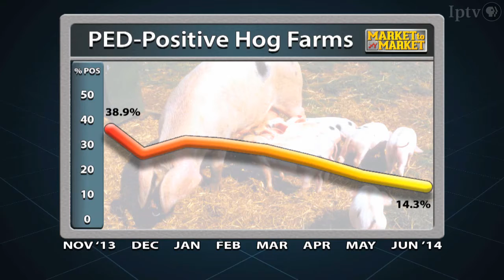Measures Taken to Slow Spread of PED Virus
The USDA is asking farmers to report cases of PED virus.